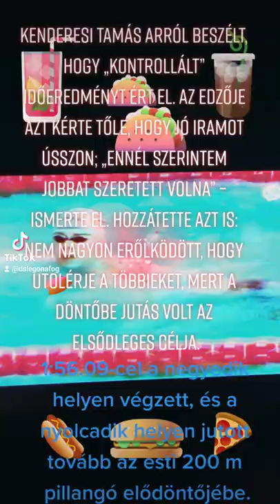🔱Kenderesi Tamás futamában📳1:56.09-cel a negyedik helyen végzett.⚜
🐊Előadó: Scooter - Zebras Crossing The Street🦓
Album: Wicked ! 1996🦖